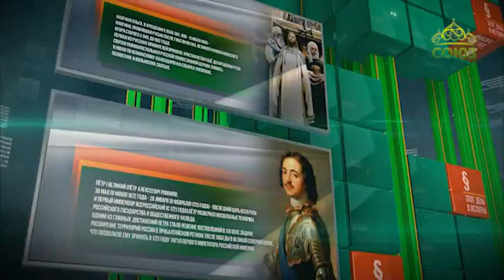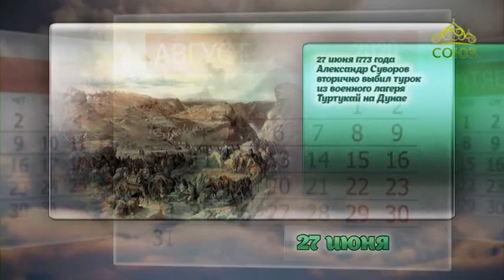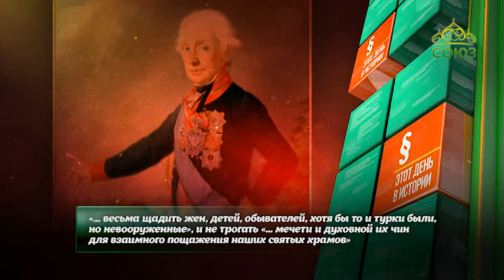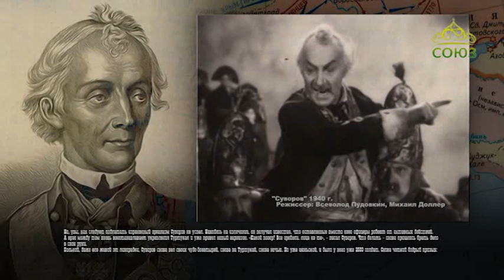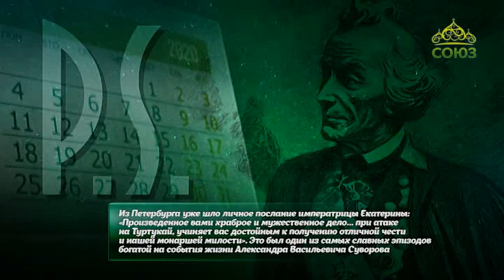Этот день в истории. 27 июня